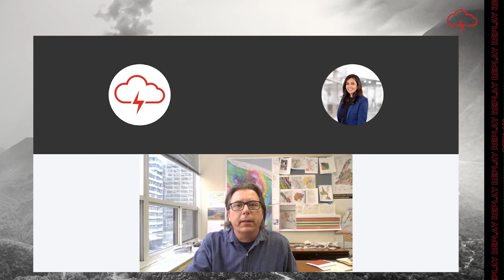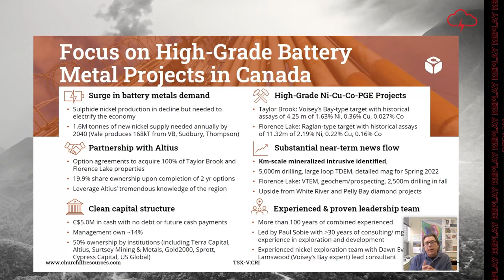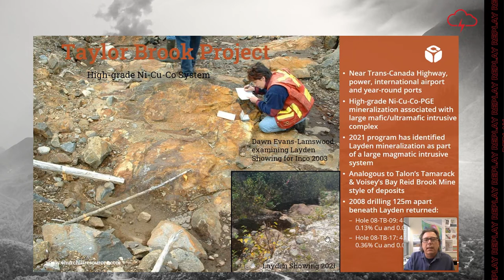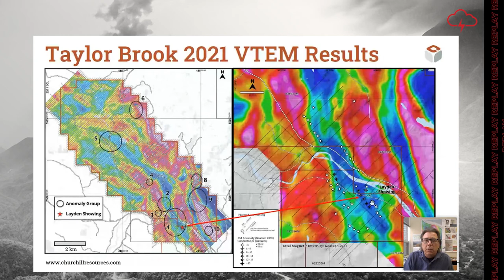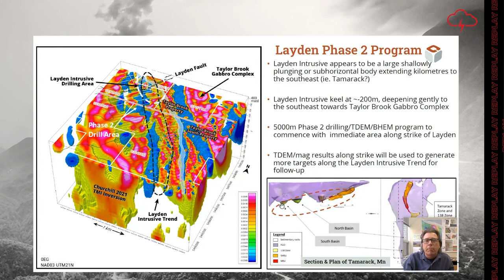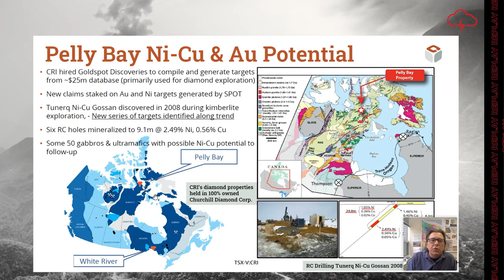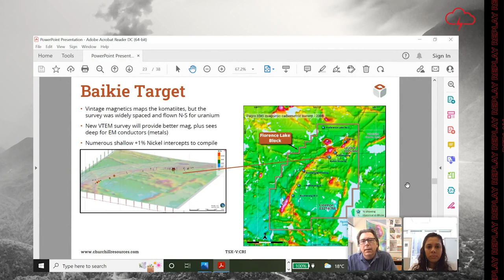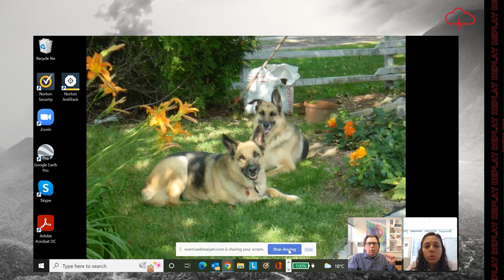Churchill Resources Inc. | Webinar Replay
WATCH: Red Cloud Financial Services Webinar Series Presents:

Churchill has two high-grade projects in NL, one of the best mining jurisdictions in the world, and home to Vale’s world class Voisey’s Bay Mine and the state-of-the-art Long Harbour Processing Plant. Churchill’s Taylor Brook Project in Western Newfoundland is showing compelling geological and assay results suggestive of a large Voisey’s Bay type nickel system. The Florence Lake Project in East-Central Labrador is a Raglan look-alike with one high-grade shoot identified, and Churchill is bringing modern methods to the project which received shallow exploration by Falconbridge in the 1990’s.